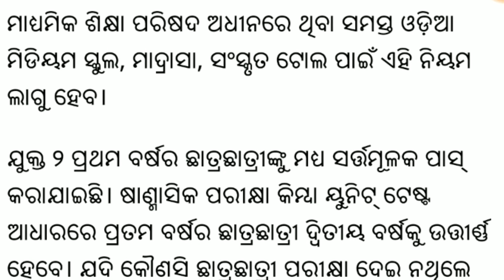Published new advertisements !! 1st to 11 class students automatic passed !! New update !!